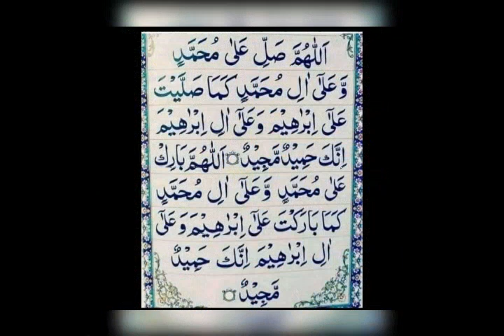November 28, 2022